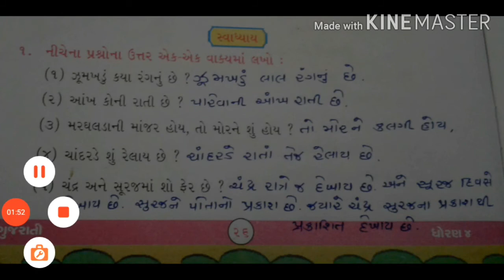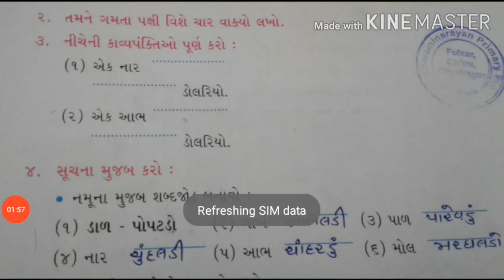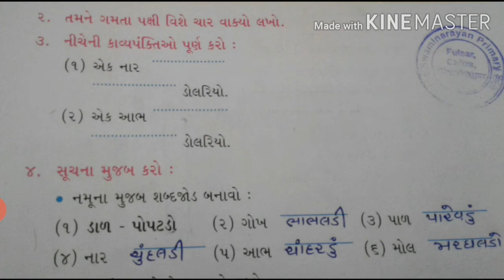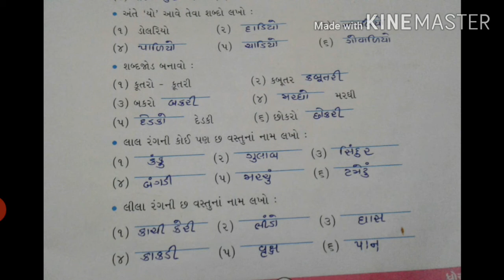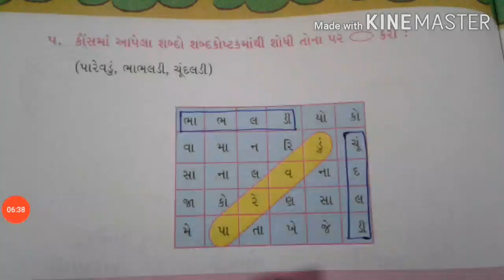STD 4 || GUJARATI || CHAPTER -6 RATA FUL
શ્રી સ્વામિનારાયણ ગુરુકુળ ભાવનગર
સર્વે વિદ્યાર્થીઓ તથા વાલીઓનું હાર્દિક સ્વાગત છે
અમારી youtube ચેનલ. અમારી સાથે જોડાઇ રહેવા માટે અમારી ચેનલને સબ્સ્ક્રાઇબ કરો લાઈક કરો અને શેર કરો.
અમારી સાથે જોડાઇ રહેવા માટે આભાર

ધોરણ:4//વિષય:ગુજરાતી//એકમ:6 રાતા ફુલ